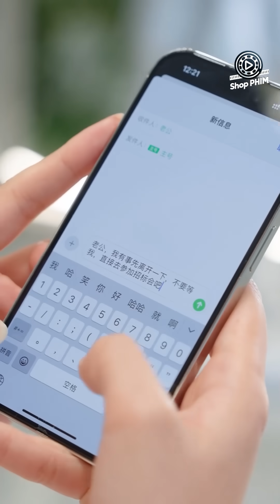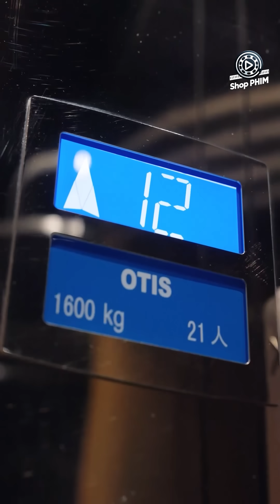Phim Siêu Hay 2024 | ĐOÁ HỒNG MÙ - Tập Cuối (Thuyết Minh) | CEO Và Nữ Sát Thủ Ẩn Danh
(Thuyết Minh) ĐOÁ HỒNG MÙ - Tập 04 Cuối | Phim Ngôn Tình Tổng Tài Cưng Chiều Vợ Siêu Hay 2024

Nội Dung Phim:

Đường Dung biệt danh là Huyết Sát Di đệ nhất cao thủ Đại Hạ, vì muốn rời tổ chức sống cuộc sống bình yên Huyết Sát Di phải thực hiện nhiệm vụ cuối cùng đó chính là ám sát cha con Tạ Chiêu. Vì mắt bị thương Đường Dung không nhìn rõ mặt Tạ Chiêu, nhưng với bản lĩnh của mình cô vẫn kết liễu Tạ Chiêu với 1 nhát dao vào tim. May mắn tim của anh ta lại nằm bên phải, cả 2 vô tình lại nhau trong bệnh viện với những thân phận mới. Vốn 2 người có hôn ước từ trước qua tấm ngọc bôi trên cổ, cả họ liền kết hôn chớp nhoáng. Sau kết hôn, 2 vk ck yêu thương nhau hết mực nhưng mối thù giết cha, cùng những bí mật về thân phận của đối phương, làm cho bộ phim trở nên hồi hộp và hấp dẫn cực độ. Mời quý khán giả thưởng thức bộ phim "Đoá Hồng Mù" vào lúc 11h và 19h hàng ngày trên Shop Phim để biết những diễn biến tiếp theo nha.

Thể loại: Phim Ngôn Tình, Phim Tình Cảm Trung Quốc, Phim Bộ Trung Quốc Lồng Tiếng, Phim Ngôn Tình Tổng Tài, Phim Hay Thuyết Minh, Phim Ngôn Tình Ngọt Ngào, Review Phim Tổng Tài, Review Phim, Tóm Tắt Phim, Review Phim Trung, Nữ Sát Thủ Ẩn Danh, Nữ Sát Thủ Gác Kiếm
Số tập: 3
Chất lượng: HD 1080P
Ngôn ngữ: Thuyết minh
Quốc gia: Trung Quốc